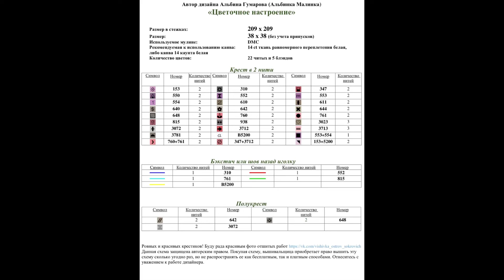🌺 «Цветочное настроение» — бесплатная схема вышивки с цветами от Альбины Гумаровой.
🌺 «Цветочное настроение» — бесплатная схема вышивки. Бесплатная схема вышивки крестиком с цветами от Альбины Гумаровой.